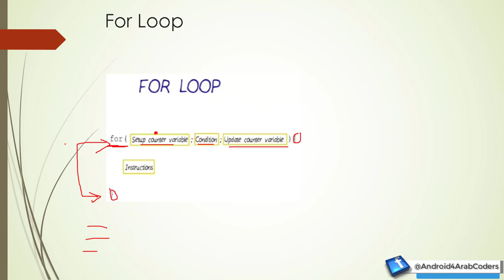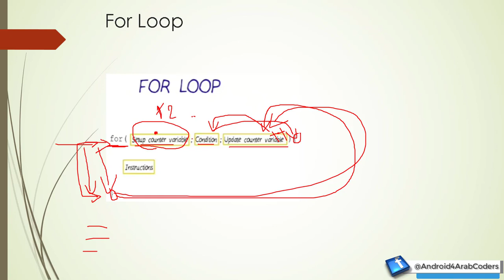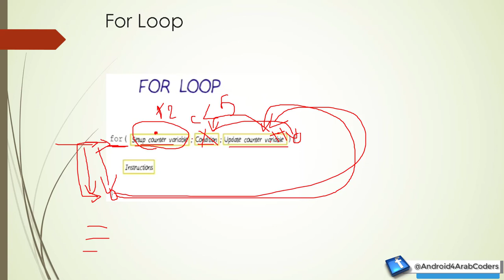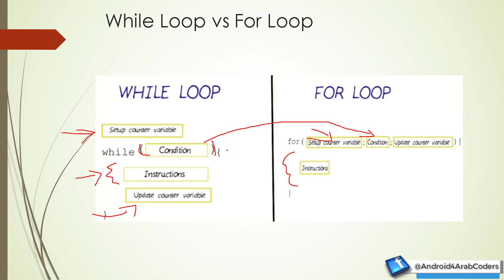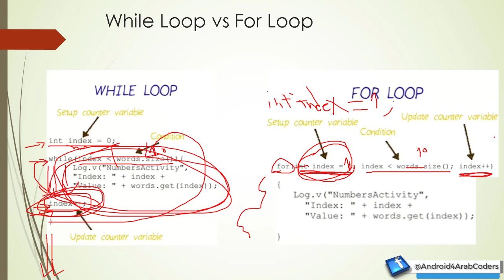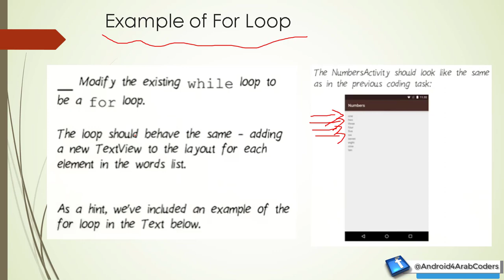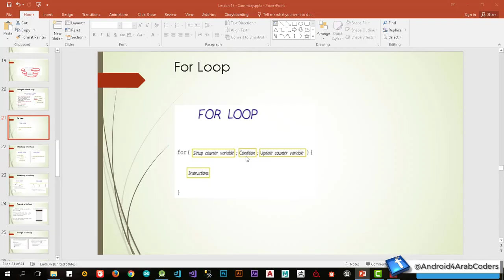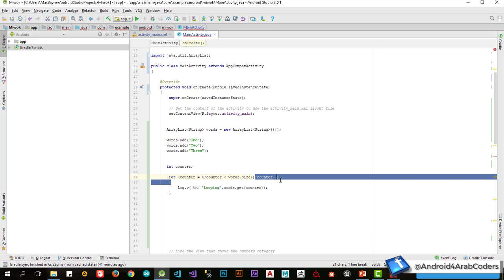Lesson12 Arrays Part05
For Loop